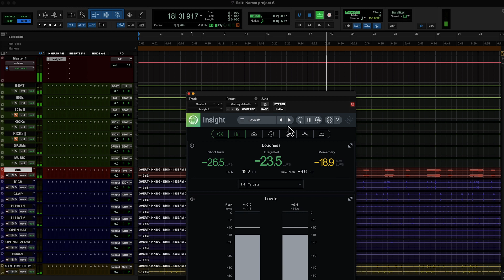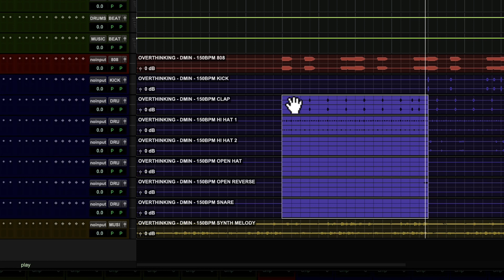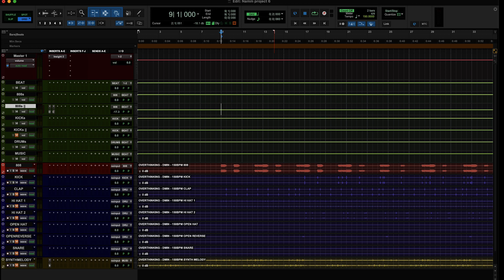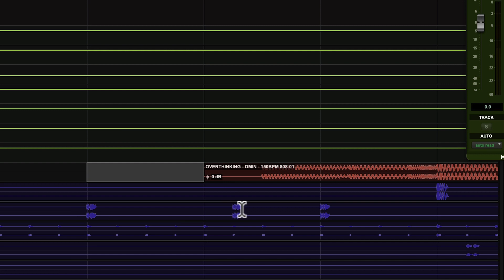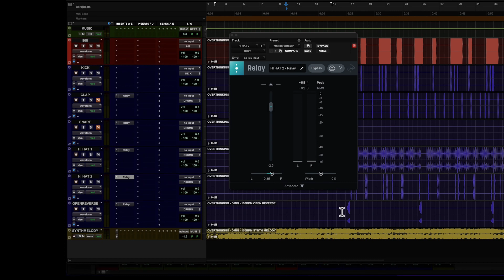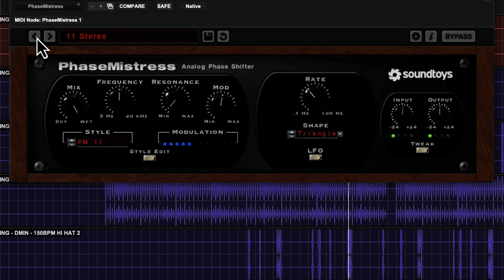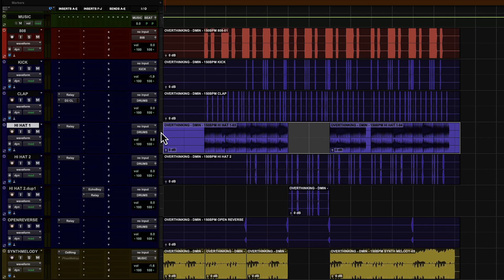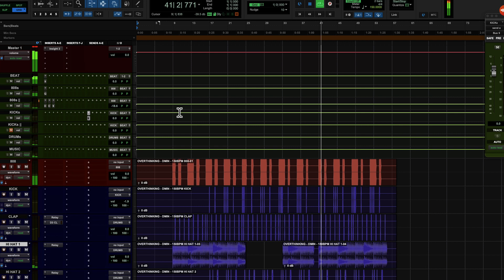HitBoy's Engineer David Kim talks Chalice Studios and Beat Mixing Secrets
David Kim talks about his come-up at Chalice Studios, from sleeping on the couch and sweeping studio floors to becoming a Grammy-winning engineer. David also shows us how to mix stems sent in by a producer.

00:00 - Introduction
01:55 - Road to the Grammys
07:00 - Listening to the beat
07:30 - Working on the mix
12:00 - Using distortion by AIR and 808s
30:00 - Outro